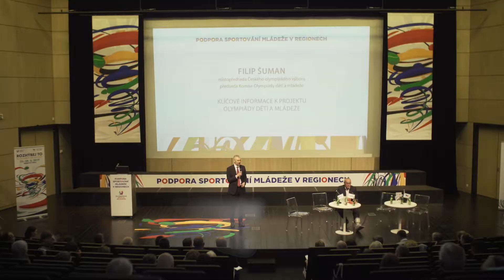Konference Podpora sportování mládeže v regionech 2019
Premiérová konference na témata podpory sportu mládeže za účasti nejvyšších představitelů krajů ČR a sportovního prostředí proběhla v rámci letní Olympiády dětí a mládeže 2019 v Libereckém kraji.